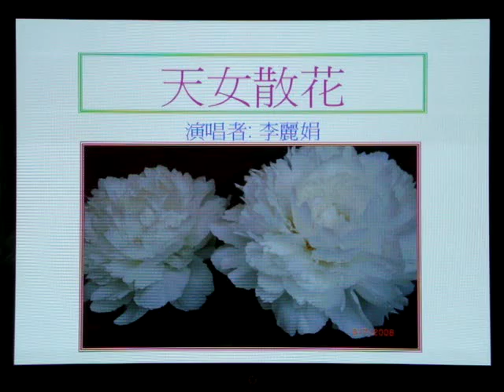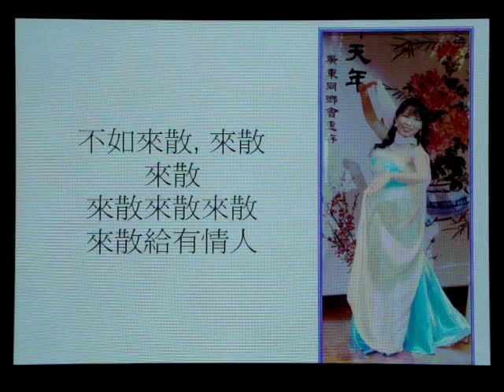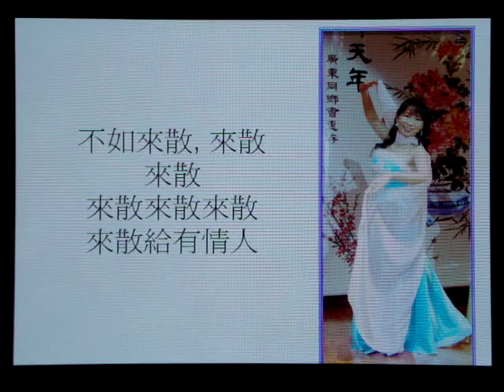天女散花.MPG by 李麗娟